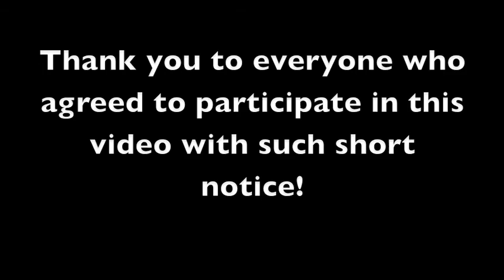Fall Festival Showcase 2011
My "creative explosion" for the Hofstra Fall Festival 2011 showcase